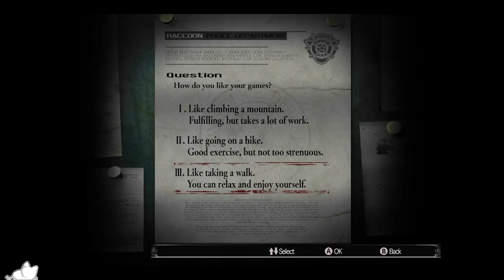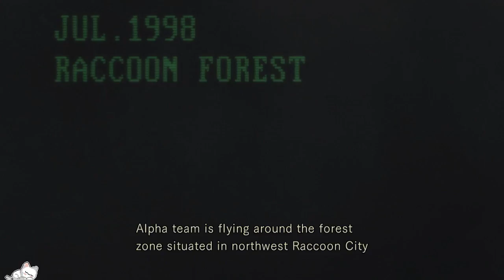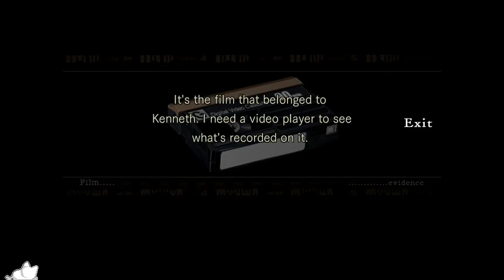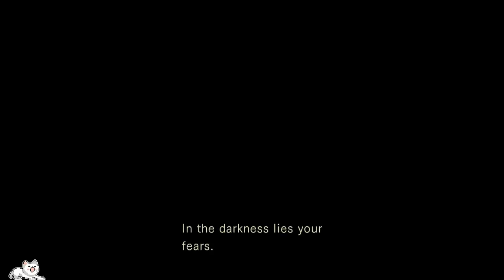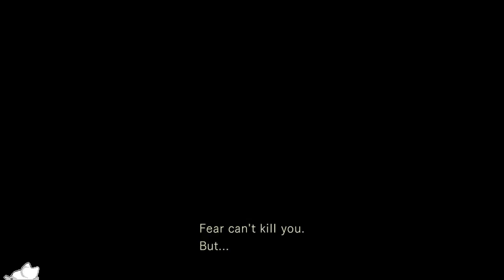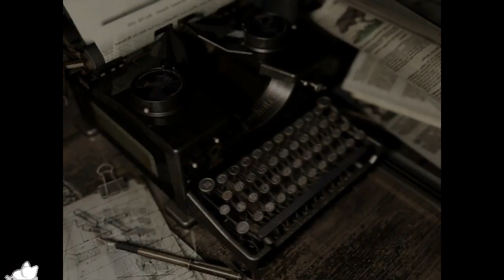Resident Evil HD Remaster | Attempt #1 (Fail)